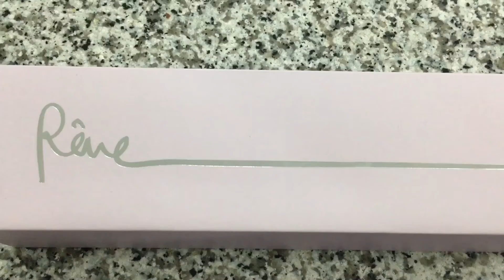Reue Crunchy Chocolate!!!